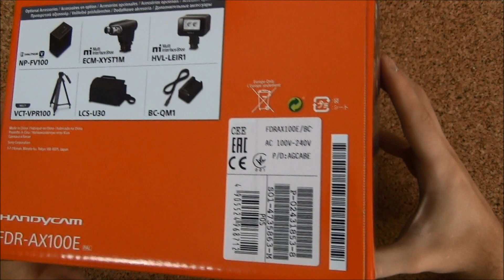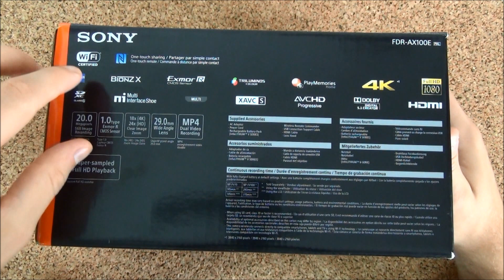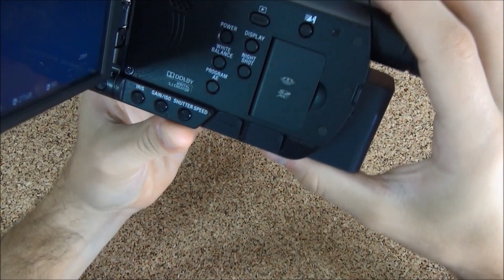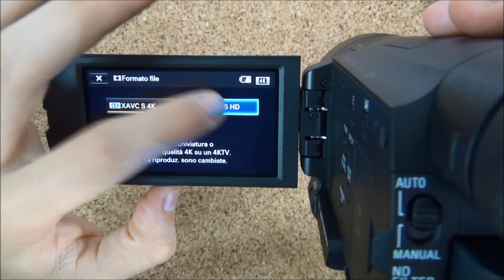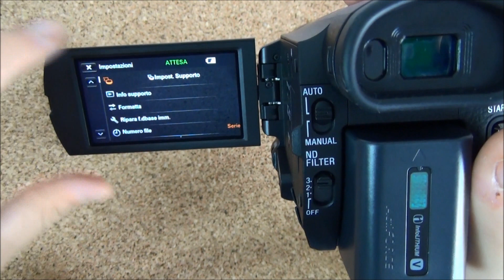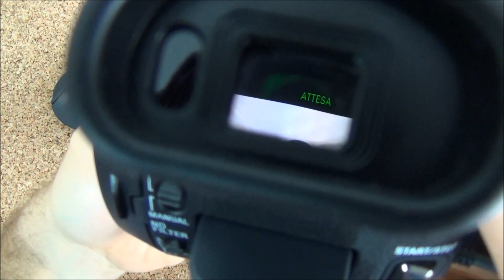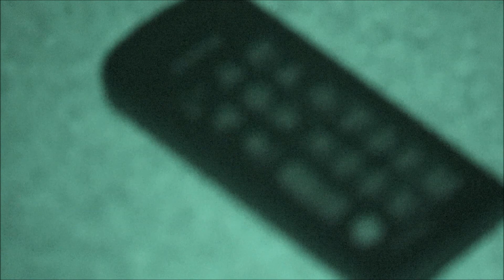Sony FDR-AX100E panoramica ita da Esperienzamobile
Link acquisto :